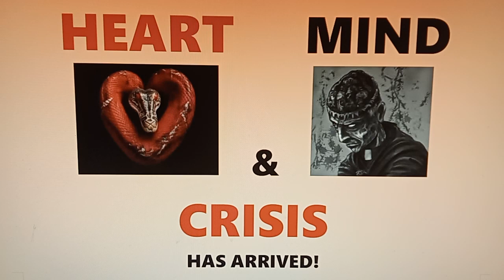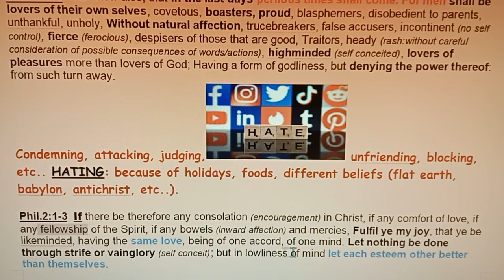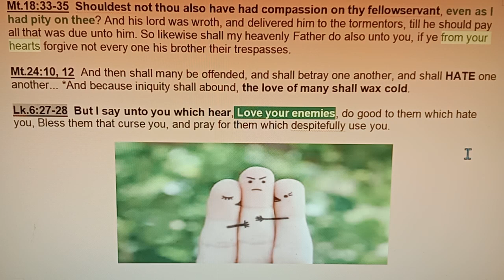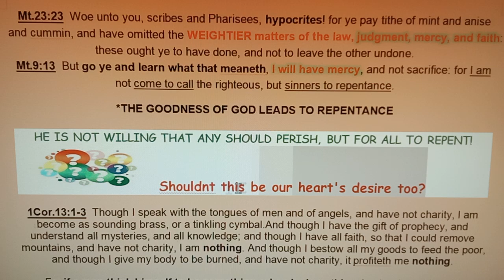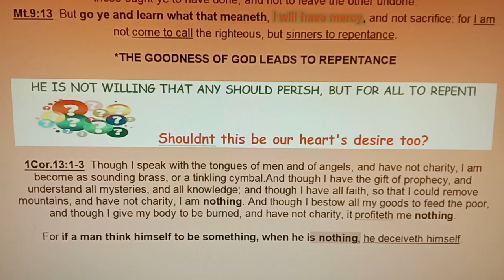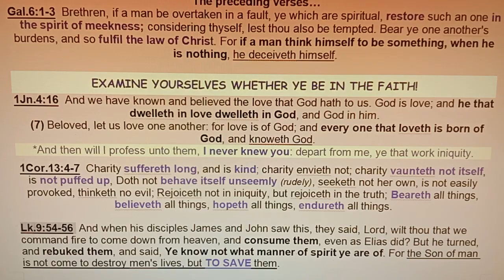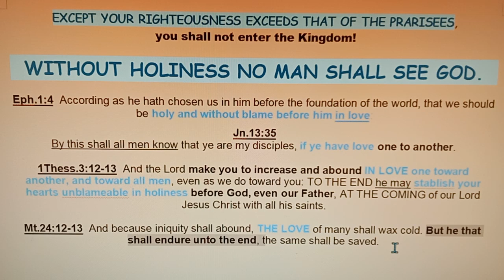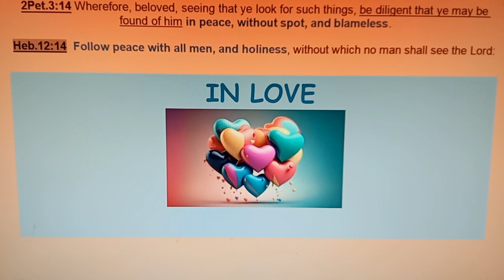HEART/MIND CRISIS "arrived" 🥺😢